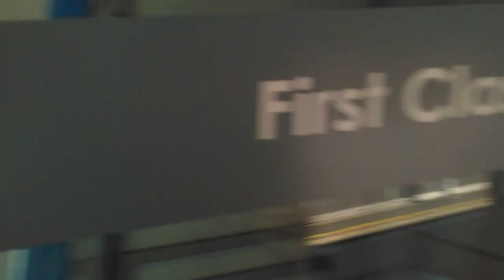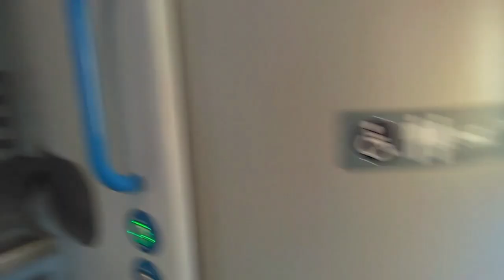Thameslink 700 Desiro City | Interior/Walkthrough | Standard & First Class | 12 Carriages (GTR)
Full walkthrough of an Govia Thameslink Railway (Thameslink) Class 700 Desiro City (12 carriage) train.
This video is a full walkthrough all 12 carriages of the train starting in first class walking through standard and ending in the second first class area.

The formation of a 12 carriage class 700/1 are that same as the 8 carriage class 700/0 with an additional 4 trailer/motor carriages. All class 700 have both standard and first class seating. The Desiro City always operate as single 8 or 12 carriage units on Thameslink services. The class 700 are electric and operate of DC south of City Thameslink and on AC north of the City Thameslink in London.

The interior of the class 700 feature 2+2 seating throughout but with first class having wider seats with tables and armrests plus charging points, usually the rear first class section is declassified on Thameslink services and some services have all first class declassified (mainly on local metro routes around London). The trains are fully walkthrough with wide aisles and large standing areas around the wide doors for busy services through the Thameslink core where ATO is often used.

The 700 operate all Thameslink services having replaced the class 319, class 377 and class 387 Electrostar trains on these GTR routes. The 12 carriage versions of the class 700 operate the majority of Bedford to Brighton, Bedford to Three Bridges, Peterborough to Horsham and Cambridge to Brighton routes along with peak time East Grinstead services, most other Thameslink services are formed of 8 carriages. The 8 carriage versions can operate on all Thameslink services but the 12 carriage versions can only operate on certain routes due to infrastructure restrictions.

All the class 700 currently in service with Thameslink are planned to remain with the operator.

Note that this video was filmed in October 2021 on a Peterborough to Horsham service as it departed Littlehaven for the final station of the service where it terminated.

First Class 00:00
Standard Class 00:18
First Class 02:52